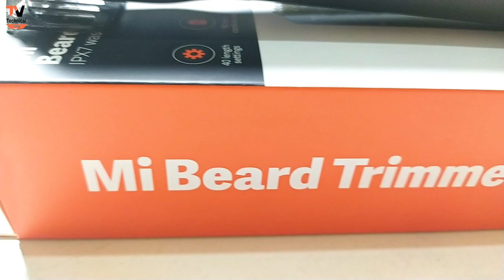Mi Beard Trimmer 2 Unboxing & Review | Best Cheapest Trimmer | Technical VPN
Mi Beard Trimmer 2 Unboxing & Review
 | Best Cheapest Trimmer |